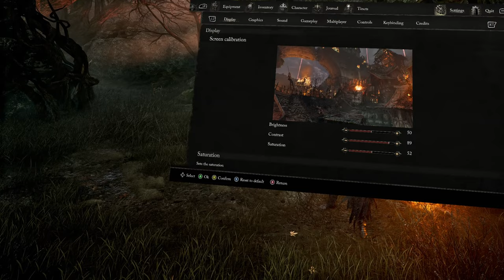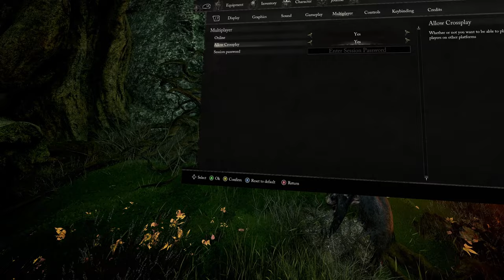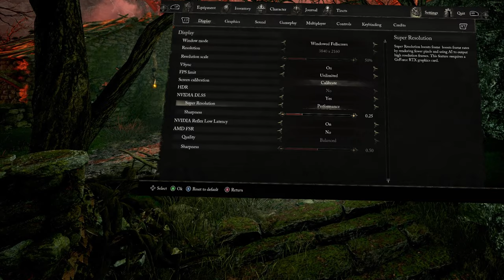Lords of the Fallen - UEVR (Performance tests)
Some more footage again. After the recent update it's pretty easy to get even 72hz ASW on with all Ultra settings with DLSS. Without ASW you can hit 72hz pretty easily with DLSS on Medium settings. Enjoyed it even with ASW so I think will use a mixture of Ultra/High settings with DLSS Quality at just under 3k resolution.